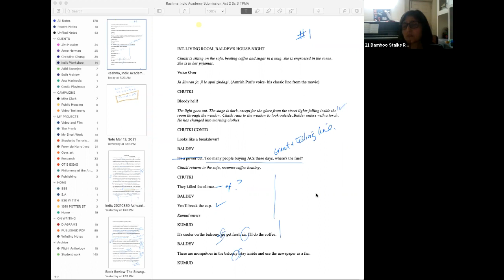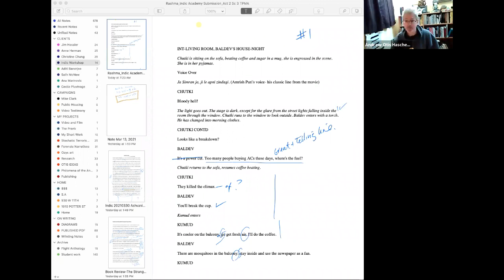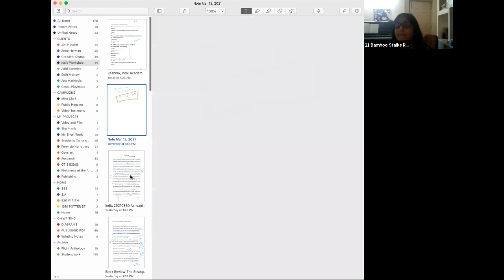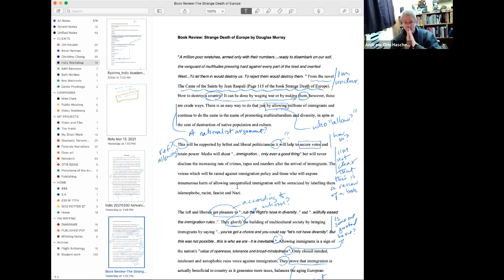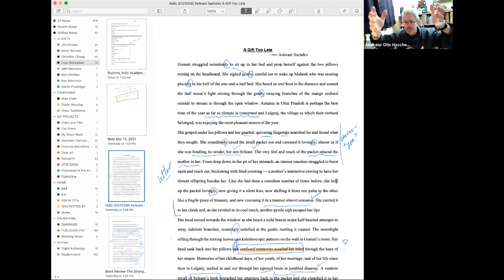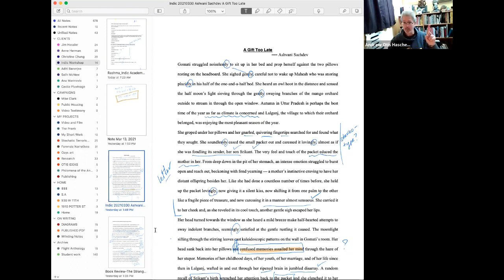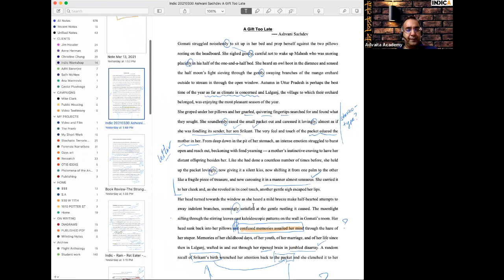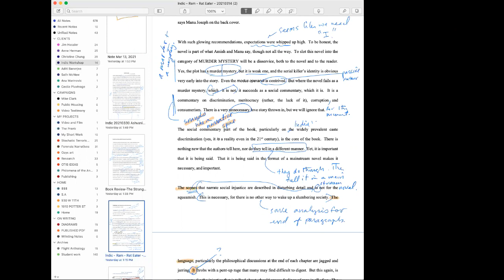Weekly Writers Open House - 19 with Otis Haschemyer, Stanford U Faculty